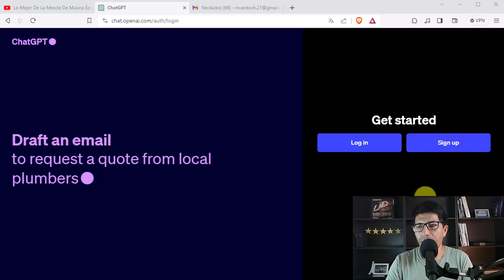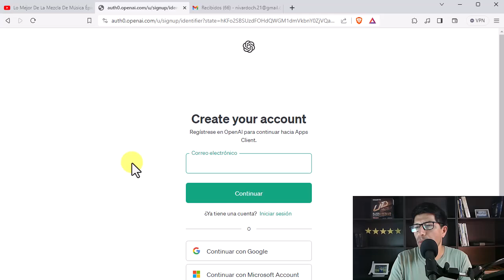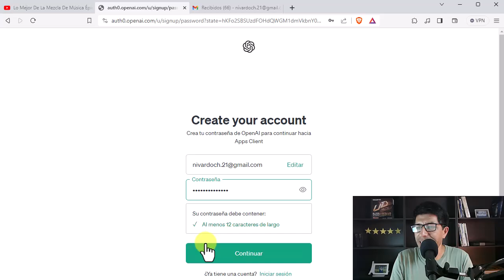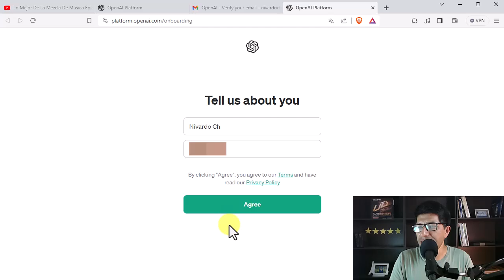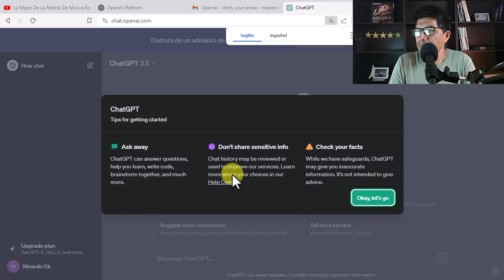Cómo SE CREA UNA CUENTA EN ChatGPT Gratis (Paso a Paso) en 2024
En este tutorial te enseñaré cómo crear una cuenta en ChatGPT Gratis paso a paso. ¡Bienvenido al mejor tutorial que existe en YouTube!

▶️ Tutorial Fácil: Cómo SE CREA UNA CUENTA EN ChatGPT para Principiantes

¿Interesado en explorar el fascinante mundo de la inteligencia artificial con ChatGPT? En este video, te llevamos de la mano a través del proceso de “Cómo SE CREA UNA CUENTA EN ChatGPT”.

Este tutorial está diseñado para ser simple y directo, ideal para aquellos que son nuevos en el uso de ChatGPT y desean empezar a interactuar con esta avanzada tecnología de IA.

✅ ¿Qué es ChatGPT y por qué es importante?
ChatGPT es una herramienta de inteligencia artificial desarrollada por OpenAI, que simula conversaciones humanas y puede asistirte en una variedad de tareas.

Desde resolver dudas hasta ayudarte en la creación de contenidos, ChatGPT es una herramienta versátil que está revolucionando la forma en que interactuamos con la tecnología.

✅ Lo que cubrimos en este video:

👉 Introducción a ChatGPT: Breve explicación de lo que es ChatGPT y sus capacidades.

👉 Visita a la Página de Registro: Te mostramos cómo encontrar y acceder a la página de registro de ChatGPT.

👉 Proceso de Creación de la Cuenta: Paso a paso para completar el proceso de registro, incluyendo la verificación de la cuenta.

👉 Consejos de Seguridad: Importantes recomendaciones de seguridad para proteger tu información personal.

✅ Para Quién es Este Video:
Este video es para cualquier persona interesada en la inteligencia artificial y en aprender a usar ChatGPT, sin importar su nivel de experiencia previo.

✅ Conclusión:
Crear una cuenta en ChatGPT es el primer paso para desbloquear un mundo de posibilidades con la IA.

Con nuestro video “Cómo SE CREA UNA CUENTA EN ChatGPT”, estarás en camino de aprovechar al máximo esta herramienta innovadora. Si tienes preguntas o necesitas más ayuda, no dudes en dejar un comentario.